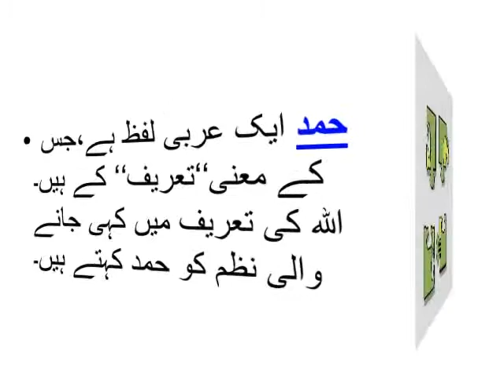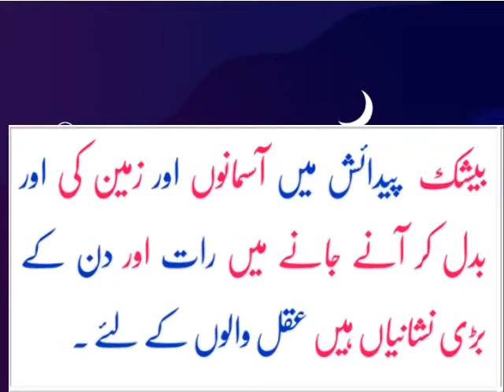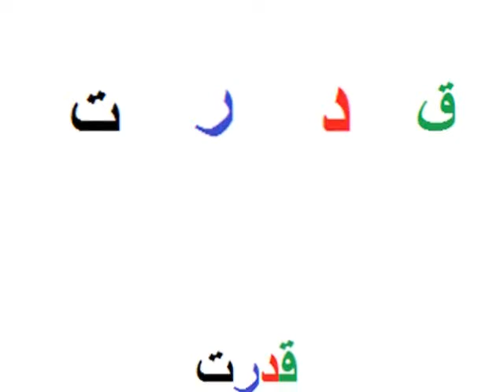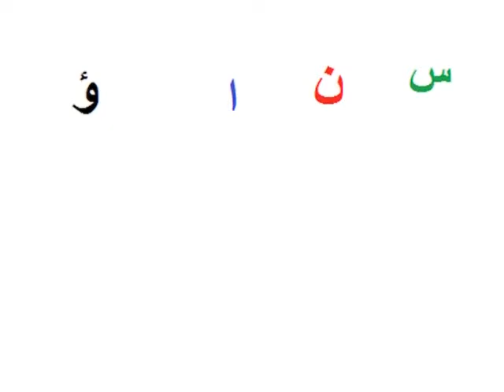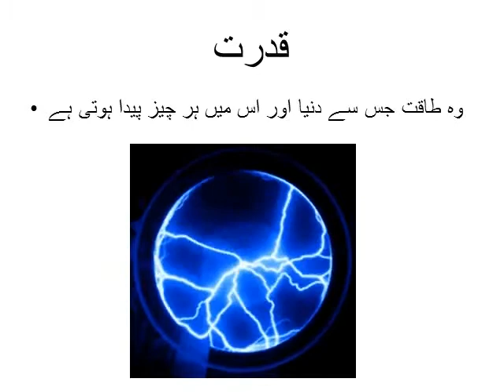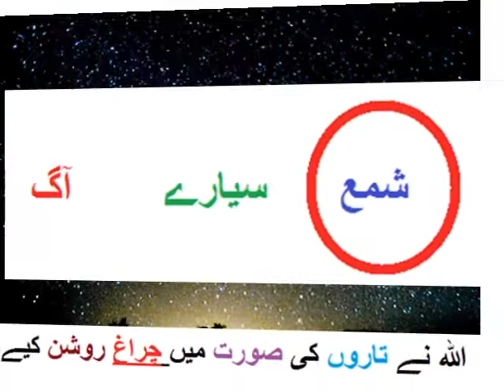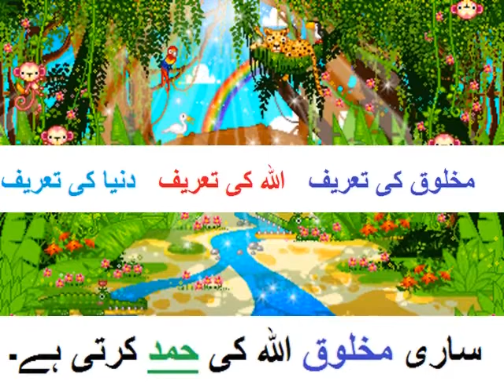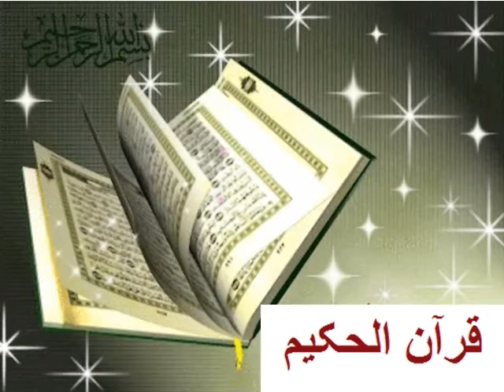Urdu Hamad/اردو سوال جواب